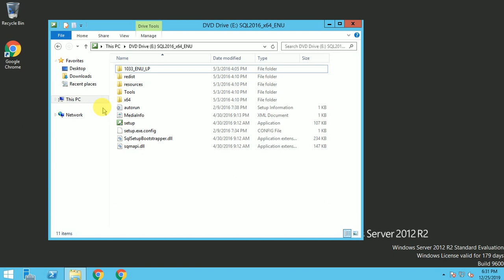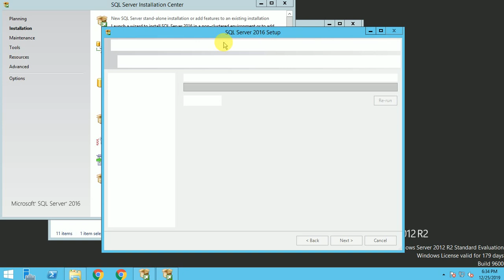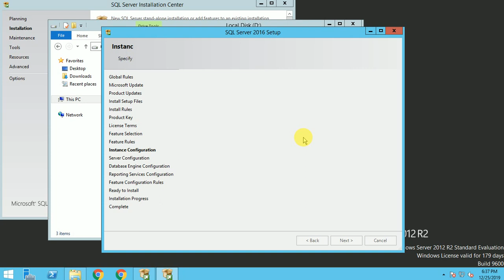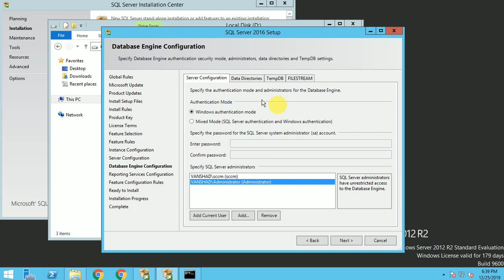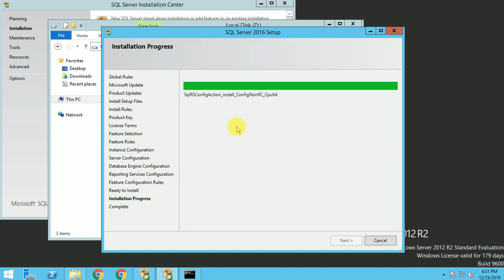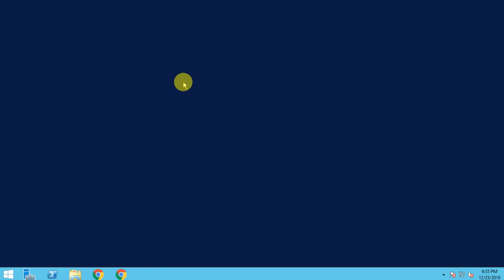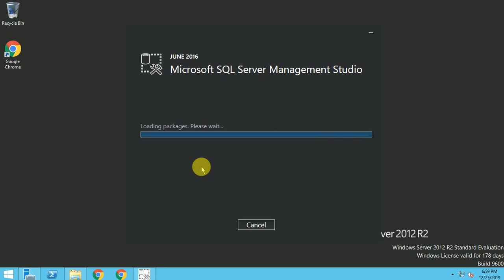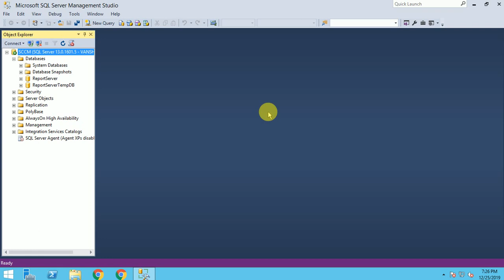SCCM Tutorial 6- How to install Microsoft SQL Database 2016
This video is about to learn "How to install Microsoft SQL Database 2016"